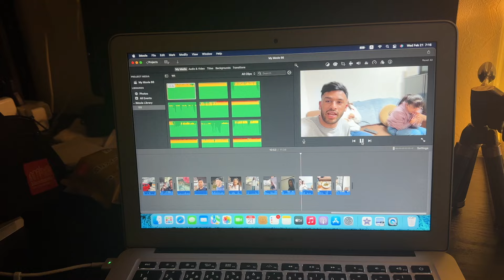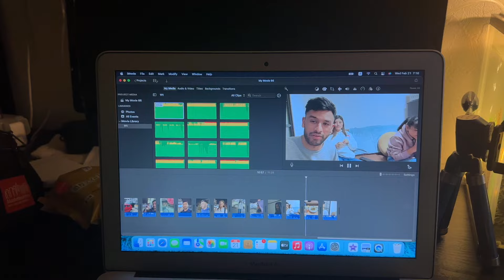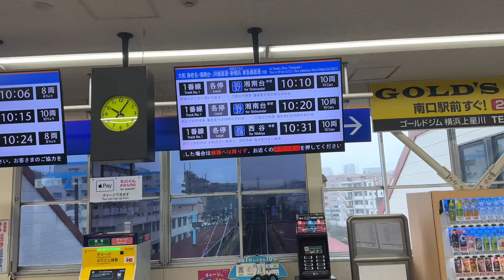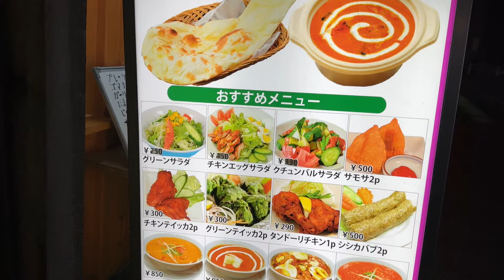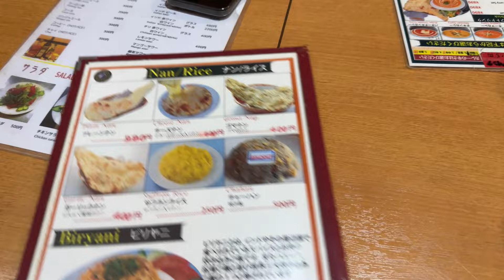Indian Food for Free 😂 \\ Indian In Japan \\ Daily Vlog 136.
📹 Welcome to the Japani Bhai family! Join me,On a daily exploration of life in the Land of the Rising Sun. From the bustling streets of Tokyo to the serene beauty of Kyoto, get ready for a front-row seat to my daily adventures as an Indian immersing himself in the unique culture of Japan. And for the grand finale – Yokohama, my stomping ground, where the real fun never sleeps! 🌟🎉

🏙️ Dive into the blend of Indian and Japanese cultures in my daily life, from savoring new Japanese dishes to visiting iconic landmarks. Each video is a slice of my life that I'm eager to share with you. But that's not all! Join me for thrilling hiking adventures and fitness escapades, adding an extra layer of excitement to our daily journey. 🥾💪

And here's the cherry on top – I go live every weekend to connect with you in real-time! 🎥✨ Don't miss out on the chance to chat live, ask questions, and share the excitement of our weekly adventures. It's an opportunity to bring the Japani Bhai community together for an interactive experience!

Embark on this journey with me, MANOJ, and let's make every day an unforgettable adventure in the heart of Japan! 🌟🌸 LiveWithMANOJ every weekend! 🎉